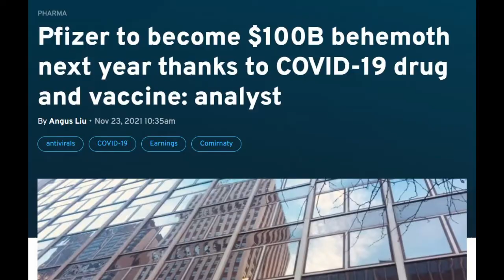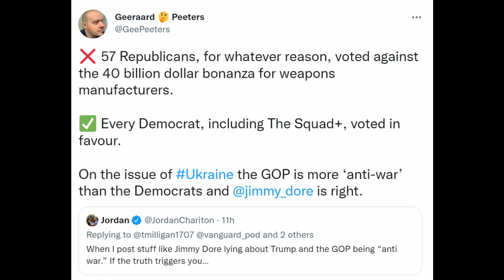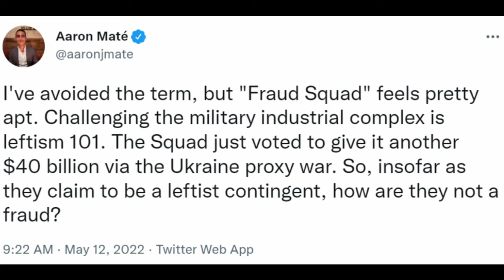Roger Waters interview with Smerconish (highlights)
Several two minute segments where he discusses the pandemic, common humanity, his homage Aldous Huxley and George Orwell, the Paris Peace Treaties and Minsk agreements, the Russia-Ukraine war, and the United States role as liberators. I added some musical transitions because hey, it's Roger Waters.